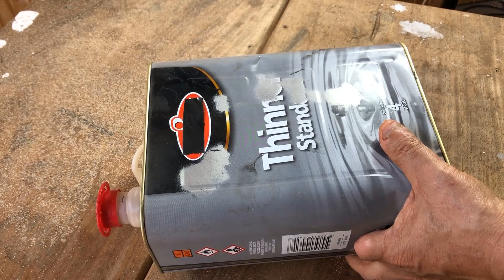Nadie ha visto Nada como Esto!!! ¿Por Qué no lo hice antes?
Nadie ha visto Nada como Esto!!! ¿Por Qué no lo hice ante?
Idea brillante con punta de soplete y arena que te va servir muchísimo cuando necesites limpiar metal o pintar.